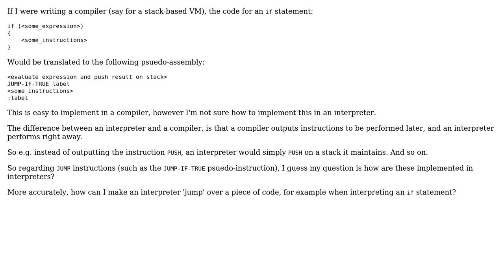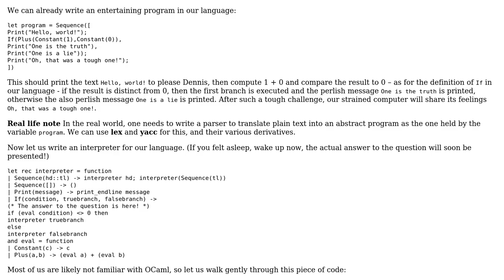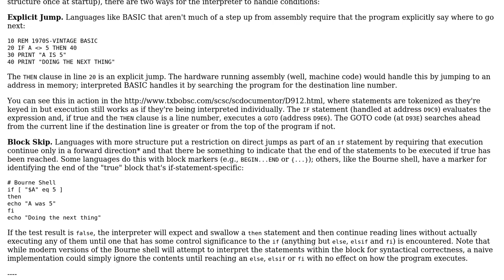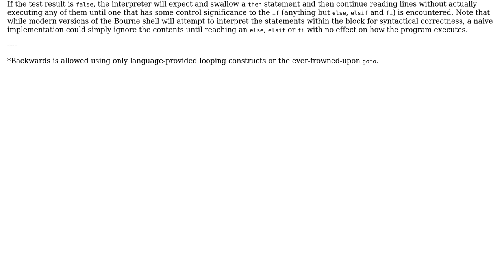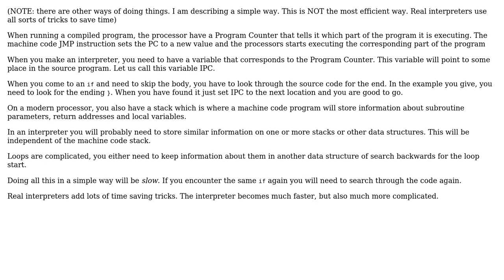Software Engineering: How can I implement an 'if' statement in an interpreter? (4 Solutions!!)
Software Engineering: How can I implement an 'if' statement in an interpreter?

With thanks & praise to God, and with thanks to the many people who have made this project possible! | Content (except music & images) licensed under CC BY-SA | Music | Images & others | With thanks to user Stig Hemmer user Robert Harvey user Michael Le Barbier user Blrfl user Aviv Cohn and the Stack Exchange Network Trademarks are property of their respective owners. You are responsible for your own actions.